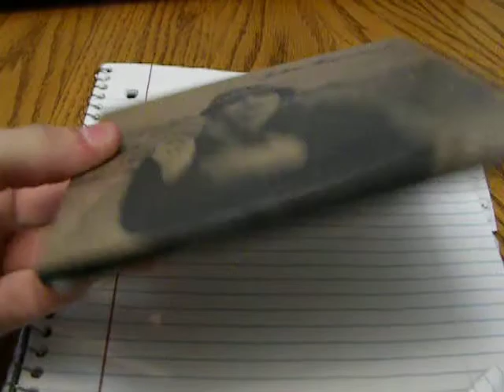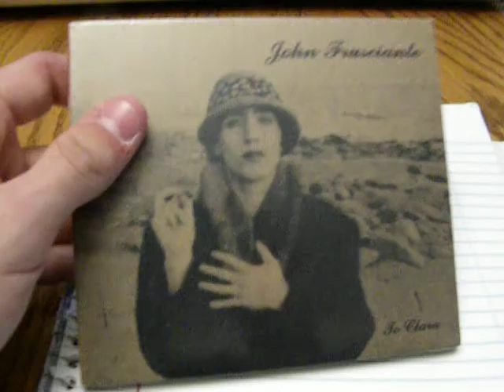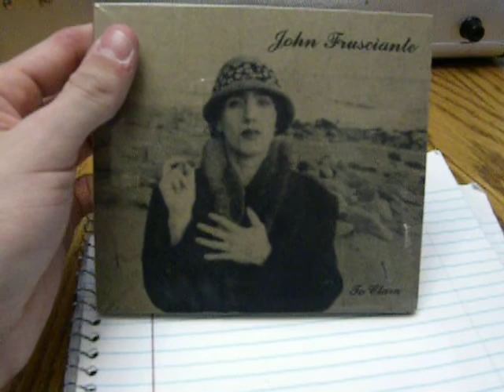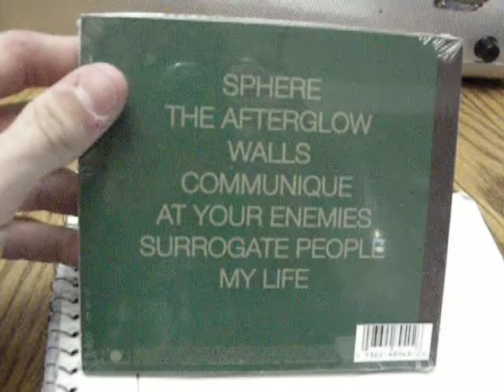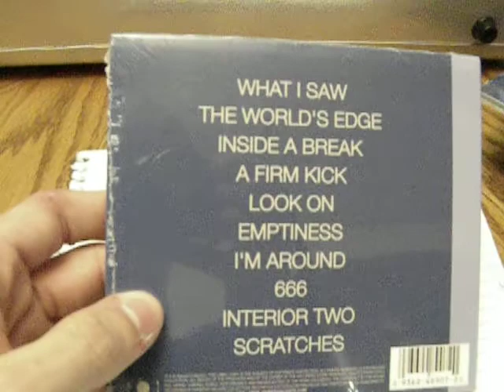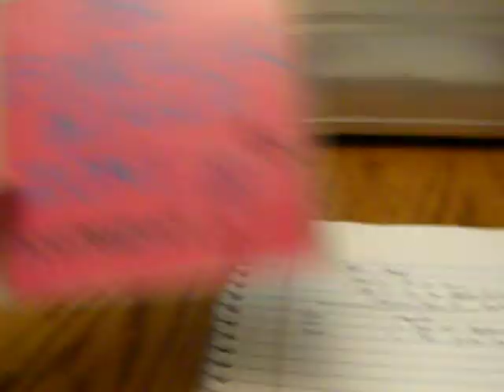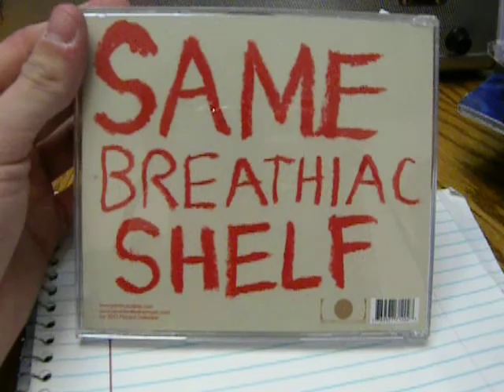My Frusciante Collection/ Channel Stuff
Please watch the entire video if you intend on watching more of my videos, I'm covering some kinda important stuff! :) This is a video mostly on my Frusciante collection, also some questions as to future events on my channel.